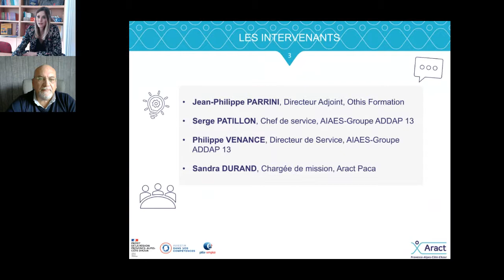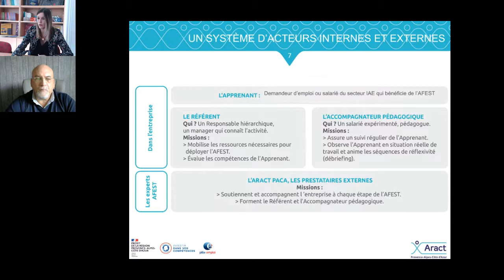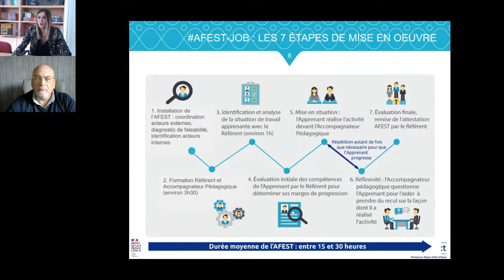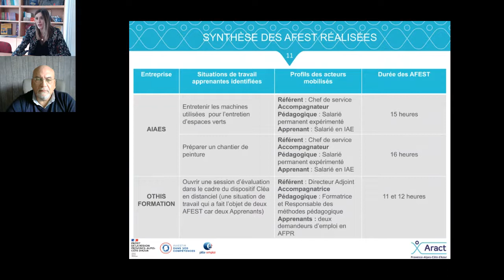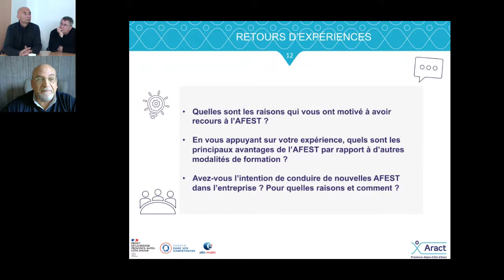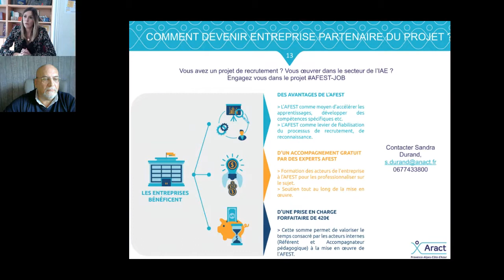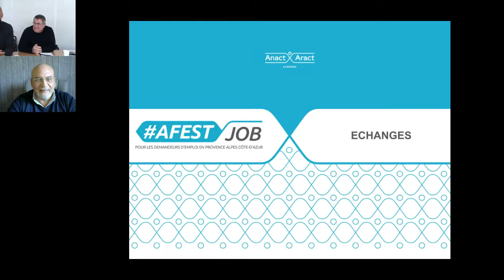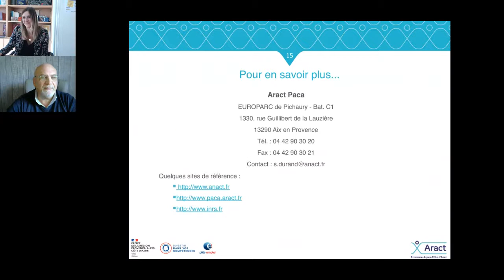L'AFEST auprès des demandeurs d'emploi et salariés en insertion : Quels enjeux ?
Elles ont testé AFEST-JOB ! Retours d’expériences d’entreprises en Paca. L'AFEST pour favoriser le recrutement.

Voilà maintenant une année que l’@Aract Paca expérimente l’Action de Formation En Situation de Travail (AFEST) aux côtés d’entreprises de la région Paca dans le cadre du projet AFEST-JOB. Co-piloté par la Dreets Paca et Pôle-Emploi, il vise à déterminer si l’AFEST permet de favoriser le recrutement et l’intégration des demandeurs d’emploi et salariés en insertion par l’activité économique.

Ce Webinaire propose d’apporter de premiers éléments de réponse à cette interrogation. Deux structures (un organisme de formation et une entreprise du secteur de l’insertion) qui ont mis en œuvre des AFEST témoignent : enjeux et contexte de déploiement, méthodologie employée, bénéfices pour l’apprenant et l’entreprise, professionnalisation des acteurs internes et pérennisation etc…

Intervenants :

Jean-Philippe PARRINI, Directeur Adjoint, Othis Formation

Serge PATILLON, Chef de service, AIAES-Groupe ADDAP 13

Philippe VENANCE, Directeur de Service, AIAES-Groupe ADDAP 13

Sandra DURAND, Chargée de mission, Aract Paca